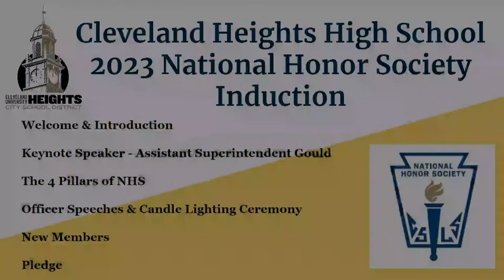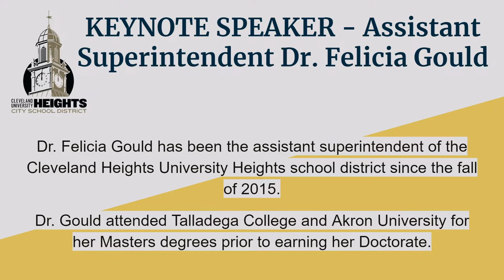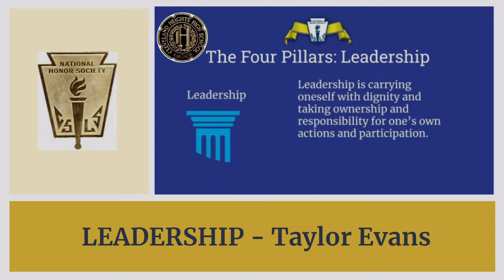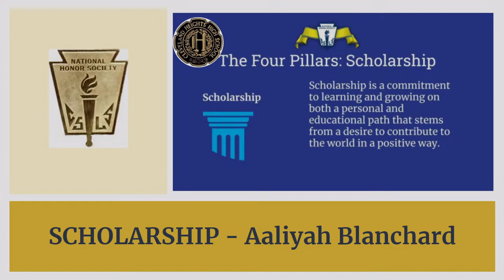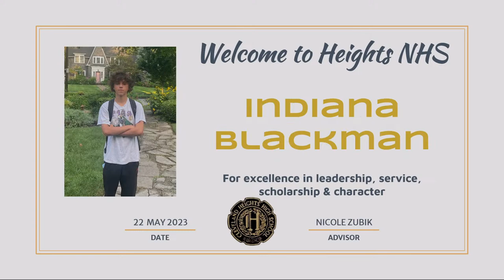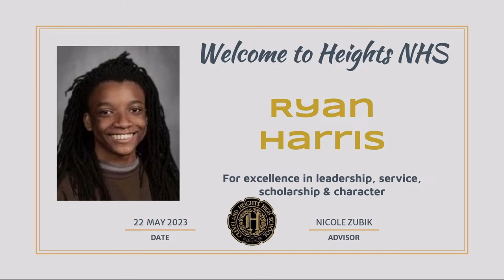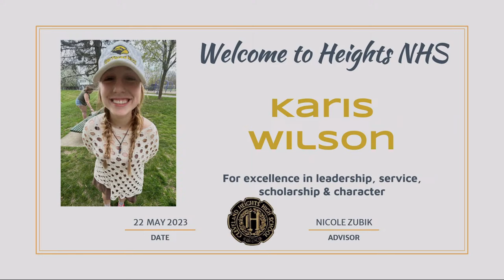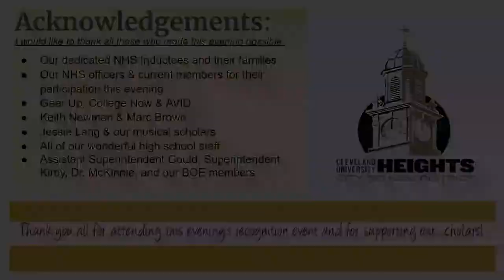Heights High School National Honor Society Inductions - May 22, 2023